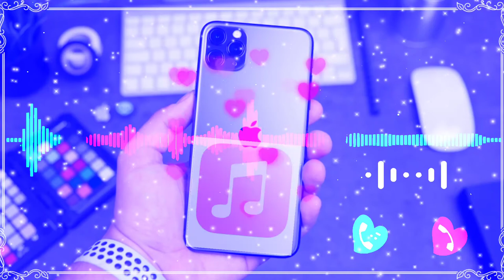أجمل رنات الهاتف🎸 مع خلفية😍 رواعة سنة 2020 😃😃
رنات هاتف 😃
خلفيات هاتف 😍
تراند العربي 🚀
سبحان الله وبحمده سبحان الله العظيم ❤️